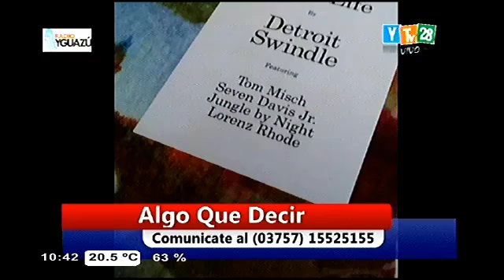Dj Pitu Leiva y la feria de vinilos the vinyl 2da, edición